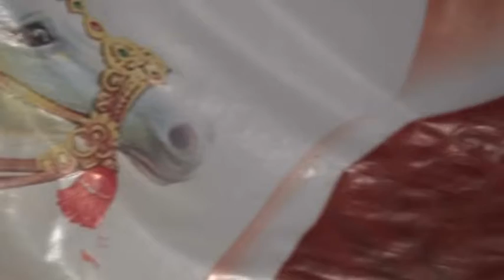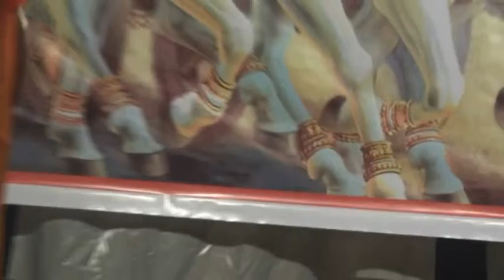PERUVA HINDUMAHASAMMELANAM- FIRST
first peruva hindumahasammelanam lecture by kabha surendran ഒന്നാമത് പെരുവ ഹിന്ദുമഹാസമ്മേളനസദസ്സിനെ വാഗ്വിലാസത്താൽ അമ്മാനമാടിയ കാ.ഭാ.സുരേന്ദ്രന്റെ പ്രസംഗത്തിൽ നിന്നും ഒരംശം.ഓരോ ദേശസ്നേഹിയും  അവശ്യം അറിഞ്ഞിരിക്കേണ്ടത്.